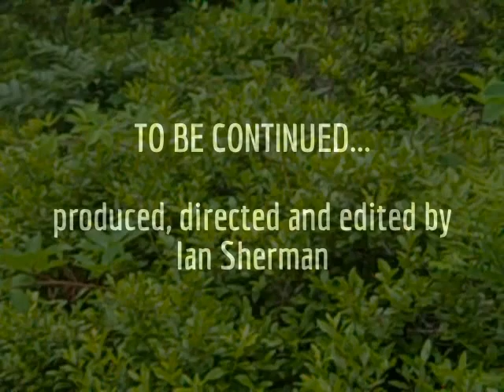Maine Vacation 2010 (Part 1)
Here's some footage from 2 years back, when my folks and I made a return vacation to Maine—namely, Ogunquit and Bar Harbor/Acadia NP. This is when I decided to put my new Flip camera to the test after graduating from Canisius.

See if you can find your favorite locale in the park. Bubble Rock, Jordan Pond, Sand Beach,  Bass Harbor Head and Lighthouse, Thunder Hole, Baker Island... next to Shenandoah, Zion and the Grand Canyon, this is the national park to end all!